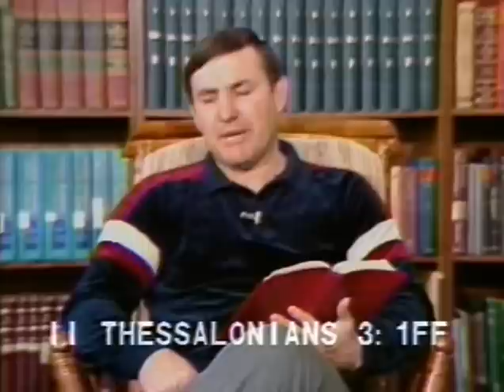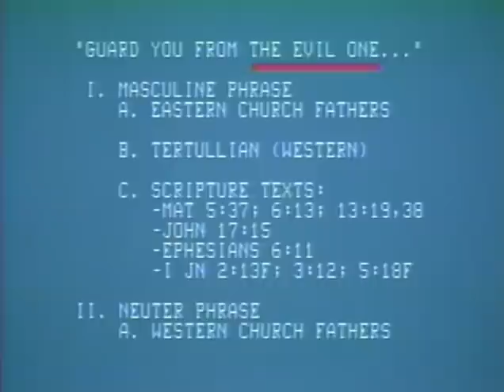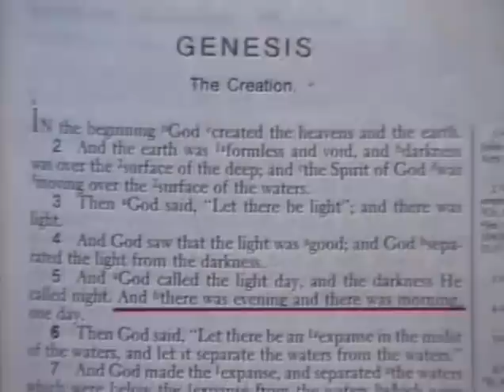2 Thessalonians 3 lesson by Dr. Bob Utley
2 Thessalonians 3 lesson by Dr. Bob Utley, retired professor of hermeneutics (Bible interpretation). Recorded at the Bible Lessons International studio.